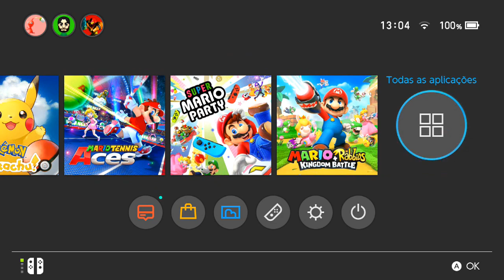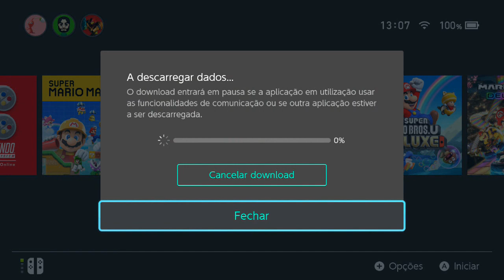DICA: Libere espaço no HD do SWITCH sem perder os SAVE GAMES! veg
O Nintendo Switch tem uma peculiaridade na hora de excluir seus jogos do console para liberar espaço. Aprenda hoje como o fazer, sem perder seus saves.

ENTRE EM CONTATO COM A GENTE:

Cadastre agora!